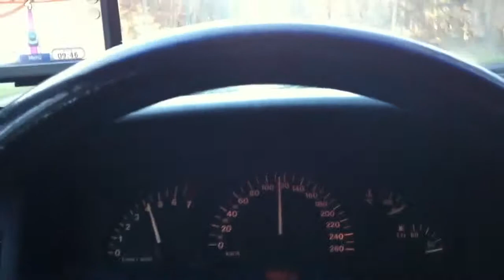Opel Vectra B 2.5 V6 40-110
2nd gear
one hand driving